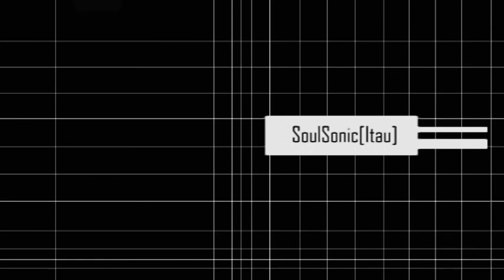soulsonic - itau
animation: Iana Krachunova
2009